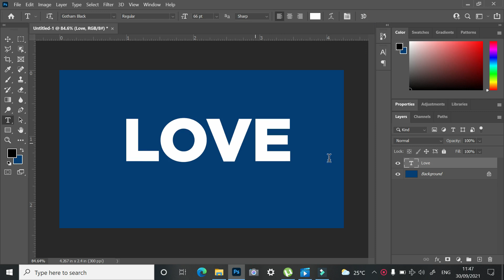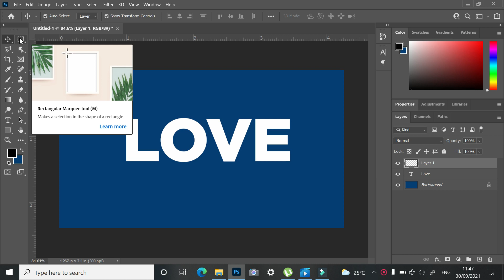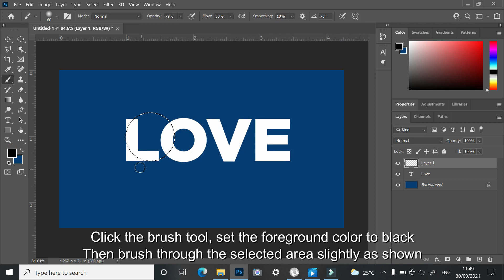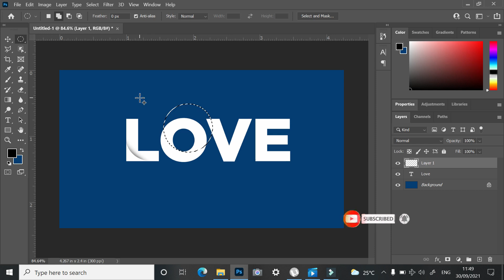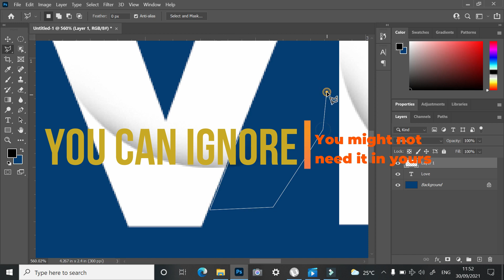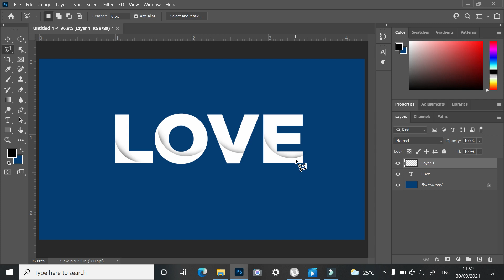How to create shadow text effect using elliptical marquee tool.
This tutorial will show you explicitly how to create a shadow on your text using elliptical marquee tool. just to butify your text and also to add cool effect on it.

I hope you find the tutorial useful by implementing in your next design project.